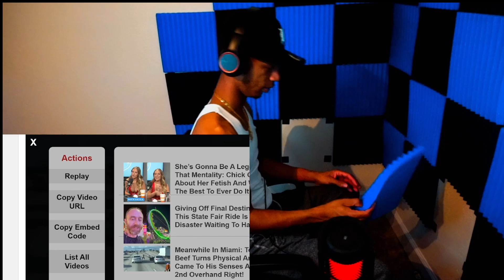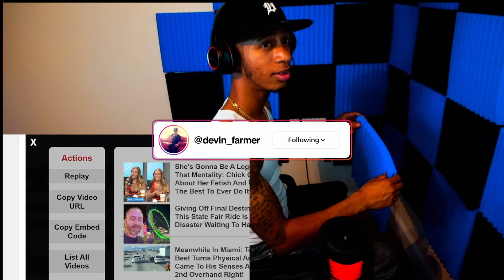HIGHWAY RECORD SET: ROADRAGE GETS EXTREME ON HIGHWAY STAIGHT ACTION